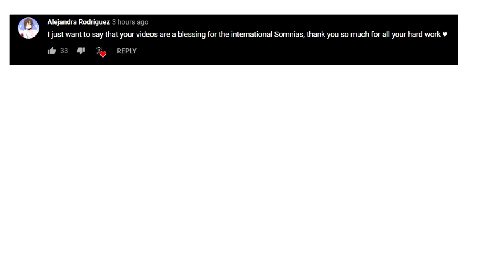[CHANNEL TRAILER/채널 트레일러] this is insomnicsy 인썸닉씨.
Today marks ONE year since i've started the channel, insomnicsy_인썸닉씨!

As a way to celebrate, I thought of making a trailer to introduce new insomnias to what (insomnicsy) is known for when it comes to stanning Dreamcatcher. These achievements and milestones were only made possible thanks to all of you. Always, thank you so much for the support in this channel. I'll do my best to continue making Dreamcatcher content in the free time I have.

오늘은 "인썸닉씨" 유튜브 1주년 입니다!

그래서 채널 트레일러 만들었습니다. 항상 이 채널에 많은 관심 그리고 사랑 정말 감사드립니다. 앞으로도 많은 드캐 팬영상 열심히 편집 하게습니다!

SPECIAL SHOUTOUT to the awesome, amazing reactors featured in this trailer, check out their channels here (thank you so much for reacting to my videos! this also goes out to every other reactor out there. always grateful for the watch!):